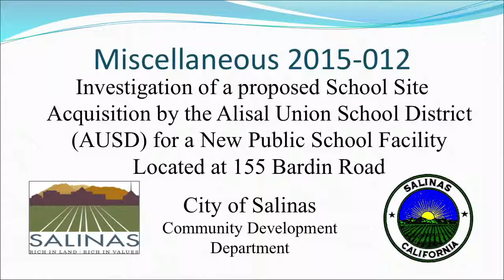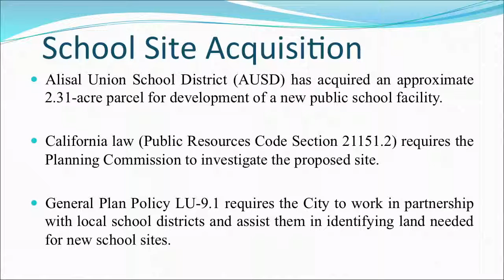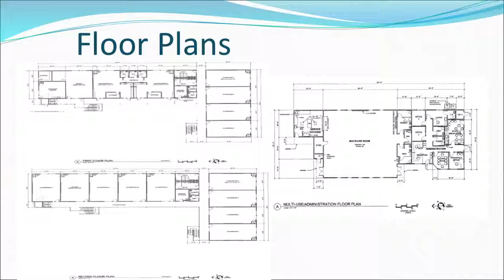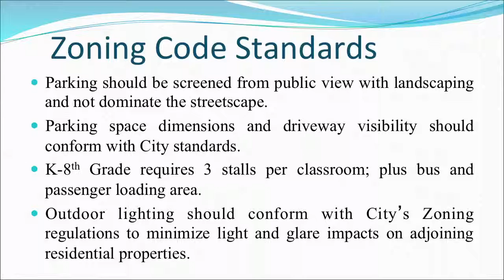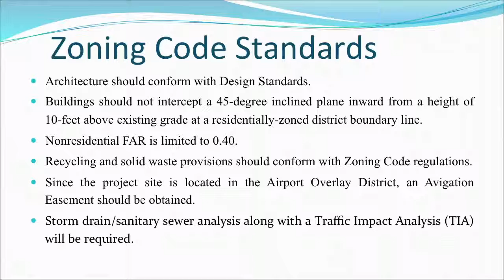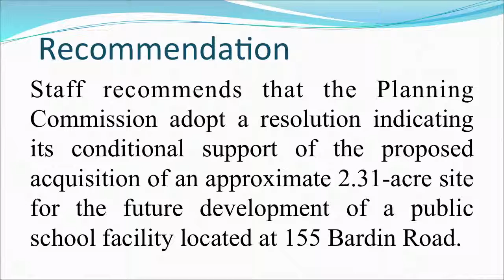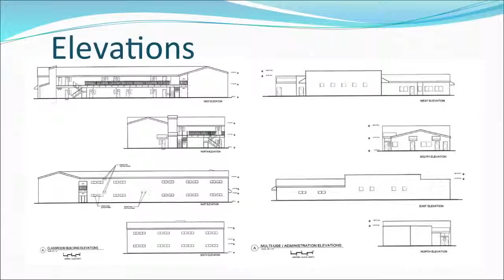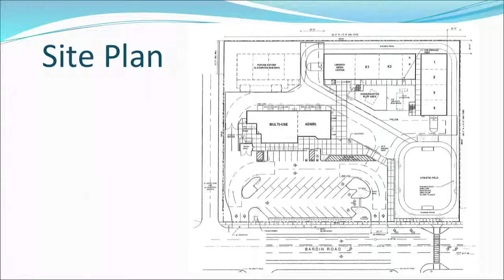10.21.15 Salinas Planning Commission Meeting of October 21, 2015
Coverage of the October 21, 2015 meeting of the Salinas Planning Commission.